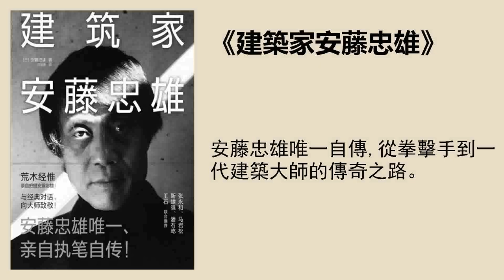傳記 |《建築家安藤忠雄》從拳擊手到一代建築大師的傳奇之路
安藤忠雄唯一自傳，從拳擊手到一代建築大師的傳奇之路。
名人推薦：
吳曉波：安藤忠雄是我所喜歡的一位建築大家，自學成才，獲得過建築家的最高獎普利策獎。他成長於日本戰後的黃金年代，所做的事，其實可以歸結爲將傳統日本建築設計與現代化相結合，他的經歷，對今日中國當有可借鑑之處。
書名：《建築家安藤忠雄》
作者：[日] 安藤忠雄
策劃編輯：胡瀟方
01 聽前思考
一代建築界大牛安藤忠雄的成長經歷是什麼？
有哪些人對他產生過重要影響？
安藤忠雄的作品特色是什麼？他有什麼樣的設計理念？
我們應該從哪些方面去欣賞安藤忠雄的建築？
02 書中金句
我的人生經歷中，找不到可以稱爲卓越的藝術資質，只有與生俱來的面對嚴酷現實，決不放棄，堅強活下去的韌性。
問題是在這裏生活，真正需要的是什麼？這是關係到人們對居住真諦的理解的問題。對此，我的答案是：讓生活融合在自然中，才是住宅的本質。
建築必須是那個地點與那個時代的獨特產物。問題不在建築的規模大小，而是對於現實都市的看法，以及如何提出質疑，重要的是建築背後那股強烈的意志。
一開始盡是不盡人意的事情，想嘗試些什麼，大多以失敗告終。儘管如此，我還是賭上僅存的可能性，在陰影中一心前進，抓住一個機會，就積蓄朝下一個目標邁進……我的人生就是這樣，抓住微小的希望之光，拼命地活下去。
要在人生中追求“光”，首先要徹底凝視眼前叫做“影”的艱苦現實，而爲了要超越它，就必須鼓起勇氣向前邁進。
03 精華筆記
一、安藤忠雄的成長經歷
在他的成長經歷中，有三個人對他影響最大。
第一個就是他的外婆，是她撫養安藤長大，教會他要獨立自主。
安藤出生在日本大阪的一個商人家庭，他們家本來是很富有的。兩歲的時候，母親把他過繼給了外公外婆撫養，以後好繼承孃家的產業。可是日本戰敗之後，安藤外公已經家財散盡了，他們只能搬到大阪廉價的老街裏。不久他的外公去世了，就只剩下外婆撫養他。雖然家裏很窮，但外婆對小安藤的要求卻很嚴格，爲了培養他一切靠自己的品質，連安藤做扁桃腺手術，都讓他自己走路去。
高中畢業後，一次偶然的機會，他接到了一個室內設計的工作，這爲他打開了新世界的大門。這個新世界，就是建築。不過，他上不起大學，只能靠自學。
自從跟建築結緣後，他就邊打工，邊偷偷潛進大學的建築系去旁聽，還買了很多建築系的教科書，雖然這些書他大部分都看不懂，但他常去上夜校，後來陸續也能接一些跟建築相關的零活兒了。直到二十歲那一年，他發現了一本作品集，裏面是勒·柯布西耶的作品，這本書使他終於找到了自己的方向。
勒·柯布西耶就是對安藤忠雄影響最大的第二個人，他是安藤忠雄在建築上的精神導師。
這個人在二十世紀初的建築界非常有名，他提出：“住宅是居住的機器”，作爲一座機器，住宅只要滿足基本居住需要就行了，這就是所謂的功能主義。簡單地說，就是建築要去除掉那些繁瑣的、不必要的裝飾，直接呈現支撐結構，比如說把柱子什麼的，直接暴露出來作爲建築的外觀。所以柯布西耶的建築非常有形式感，這一點深深吸引了安藤忠雄。
爲了實地考察建築，他先是周遊全日本，後來又兩次去了歐洲，還去過非洲、印度、東南亞等地。當時的日本，旅遊業還不發達，周遊世界可是非常驚人的，爲此他不但辭了職，還花光了所有的積蓄。
在周遊世界的過程中，安藤忠雄遇到了對他影響最大的第三個人--切格瓦拉。
他是六十年代古巴革命的領導人，他領導了游擊隊抗擊歐美帝國主義的統治，讓古巴成爲了一個社會主義國家，他反抗的可是當時最強大的國家和主流的文化。在遊歷世界的時候，安藤忠雄在巴黎，親身見證了一場抵制主流文化的革命。他跟法國年輕人一起參加遊行示威，拿着石頭塊到處亂扔。這段經歷對安藤忠雄產生了非常深的影響，讓他一直對都市的主流文化保持着戰鬥的姿態。
二、安藤忠雄的建築設計
安藤忠雄的建築設計到底好在哪裏呢？
使他獲得日本建築界最高獎的作品，“住吉長屋”。這可以說是安藤忠雄正式出道的作品。那麼這座建築到底有什麼厲害的地方呢？
這就不得不提到安藤接到這個委託時的社會背景，當時，日本正爆發經濟危機，人口過度密集、居住空間越來越狹小，很多人的經濟條件變得很差。爲了節省成本，當時日本建築的做法，就是不考慮居住在裏面的人的個性需要，把所有的住宅都做成千篇一律的水泥盒子，讓人和自然完全地隔離開。而“住吉長屋”的厲害之處就在於，它既節省了成本，又做到了人和自然的和諧相處。
我們應該從哪些方面來欣賞這座建築呢？
第一，是外觀使用非常簡約的幾何形設計。這種設計風格跟柯布西耶非常相近，用長方形來搭建，減少裝飾。“住吉長屋”的外觀就像一個密封的盒子，除了門口以外，房子的正面就是平整的牆壁。
第二，是直接呈現清水混凝土的質感。這座建築的清水混凝土牆，不貼瓷片也不刷油漆，保留了牆面天然的質感，所以有一種洗盡鉛華、迴歸純樸的美感，是相當高級的表達方式。很多有名建築師都使用過這種手法，例如丹下健三的廣島和平中心和約恩·烏松的悉尼歌劇院。
第三，是精心營造建築內部空間。幾何形的構造和清水混凝土的使用其實是一種非常剋制的手法，構思不到位很容易讓建築變得單調、無聊。而對空間的精心規劃可以讓居住的體驗變得豐富和有趣。這座房子中間的留白，讓內部空間變得富有層次，這種讓大自然進入到房子內部的做法，爲居住者營造了一個屬於自己的小世界。
安藤忠雄有哪些主要的設計理念呢？
首先，安藤忠雄的建築作品有一個最核心的設計理念，那就是在建築中體現出與都市主流文化對抗的戰鬥精神。
那安藤忠雄是怎麼做的呢？我們可以看看他的商業作品“TIME’S”。
“TIME’S”是安藤忠雄在日本京都設計的第一棟商場。京都擁有一條日本江戶時期開發的運河，叫高瀨川。安藤發現，在京都的現代建築都是背河修建，把高瀨川跟建築隔絕開。
安藤忠雄認爲，當時的日本只是在學習西方的都市規劃，並沒有考慮到日本人自身的需要，反而變得不倫不類。比如城市的廣場設計，安藤認爲公共大廣場在西歐有着非常久遠的歷史淵源，可日本不是。對於日本人來說，像日劇《深夜食堂》裏那樣的小巷子深處才是聚會的最佳場所。所以，他爲這座商場設計了許多窄小的通道和精緻的平臺，將每一層樓的公共空間營造成街頭小巷的感覺，去迴應日本人內心深處的那份感性。
安藤忠雄的另一個設計理念是要把傳統的東西運用到現代生活中。
這個理念，我們可以來看看他另一個代表作，本福寺水御堂。
這是寺院裏供奉佛祖的殿堂。它建造在本福寺後面的一個小山坡上，走進去，需要繞開兩堵混凝土牆。順着鋪滿白色碎石的路，是一個雞蛋形的水池，上面種滿了各種顏色的蓮花。蓮花池的中間有一條通往地下的樓梯，拾級而下，才會到達水御堂。
在構思這個項目的時候，安藤忠雄想起了第一次出國旅遊的時候，曾經在印度看到過，滿池塘漂浮着野生蓮花的場景，在佛教的觀念裏，蓮花象徵着悟道成佛的釋迦牟尼。那麼，能不能回到最初佛教的想法，通過蓮花來表達衆生平等呢？
安藤忠雄認爲，傳統寺廟建築的大屋頂其實是一種權力的象徵，讓人產生敬畏感，而他想打破這種模式，所以他建造了一個跟地面齊平的池塘，象徵着衆生平等，也象徵着重生和圓滿。爲了讓朝拜的路途增加一些豐富的感受，他利用兩堵清水混凝土牆，隔開了通往蓮花池的路。
可以想象一下，下樓梯的時候，你就像是一步一步走向水底一樣，隨着你往下走，蓮花池彷彿在你的頭頂一點一點升高。閃爍着陽光的池水逐漸消失在你的眼前，你所見的只有樓梯兩側樸素的混凝土牆面和眼前的樓梯。安藤忠雄有意設置這種體驗過程，讓清水混凝土的質感和人的感官體驗充分地結合起來，讓人好像經歷了一場精神沐浴一樣。
從建築的形式看，本福寺水御堂是反傳統的，它跟以往高大的寺廟有着完全不同的面貌；但是從建築的精神來看，本福寺水御堂又是傳統的，它回到了佛教最初的精神內核。
安藤忠雄對傳統的態度是，不被過去的慣例所束縛，而是回到傳統的原點，去追問一個問題，在傳統的東西成爲一種慣例之前，它是怎麼樣的？然後再從內在的方面汲取傳統精神，加以活用。